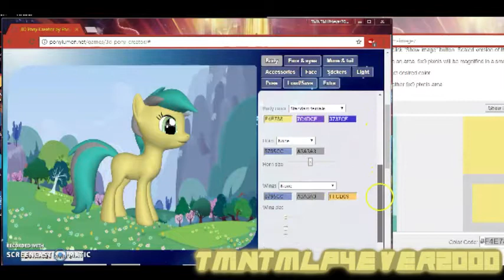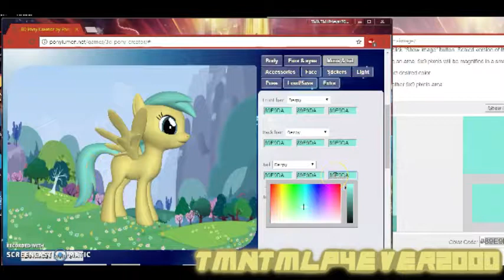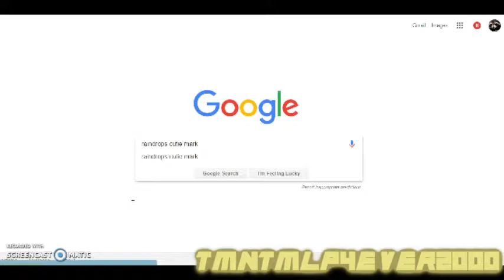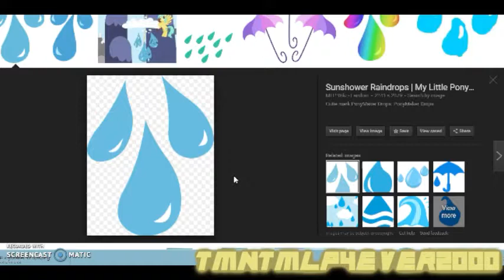3D Pony Creator Episode 3: Raindrops/Sunshower Raindrops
EDIT (10/25/19): I added blur in this video since I forget to add it in Sony Vegas.

Here's another episode of me making ponies in 3D Pony Creator and I'm making Raindrops! Enjoy!

Made in Sony Vegas 11.

Want to more of my videos to be a fan of MLP and TMNT?!